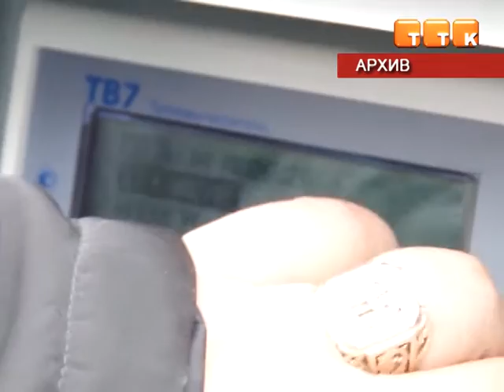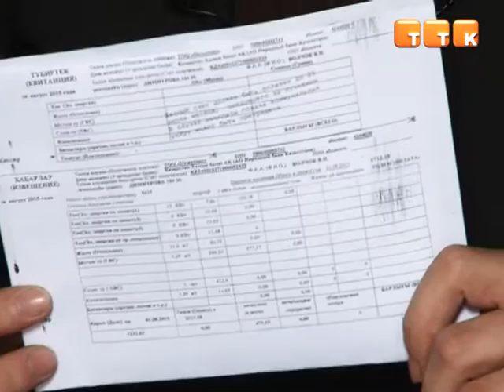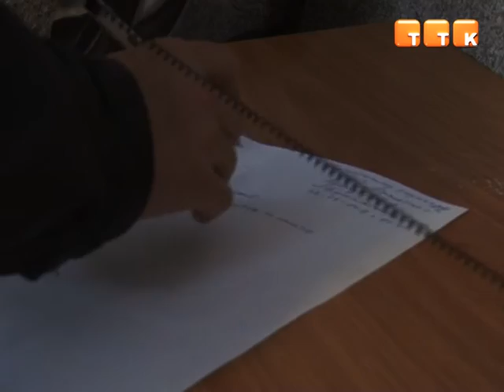«Окжетпес» пока отказался от дифференцированного тарифа на тепло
Коммунальное предприятие направило письмо в департамент по регулированию естественных монополий о переносе сроков внедрения этого тарифа до тех пор, пока во всех многоэтажных домах Темиртау не будут установлены приборы учета тепловой энергии.